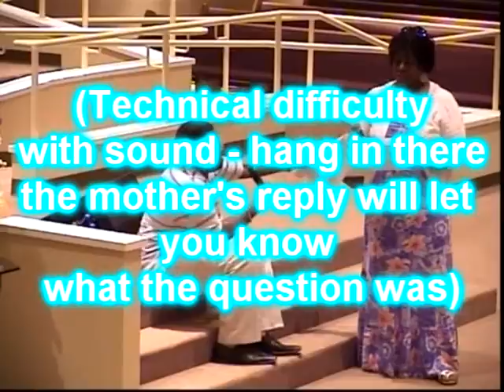TalentNight1 06 15 2012 - Earl Baldwin Skit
I challenged Minister Baldwin to come up with a skit for Father's Day weekend.. I thank God for his message through His messenger and the cast.